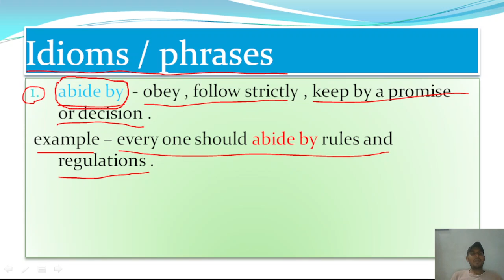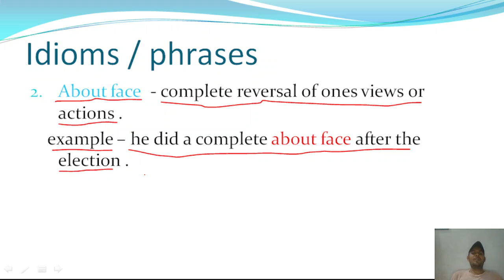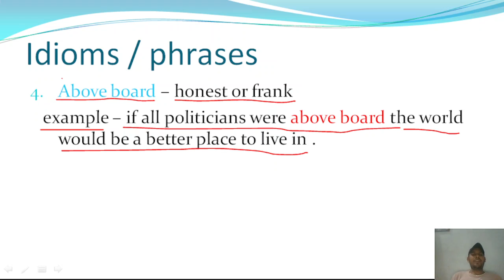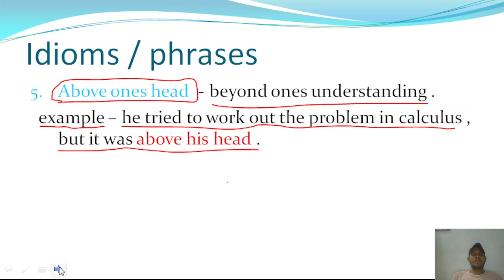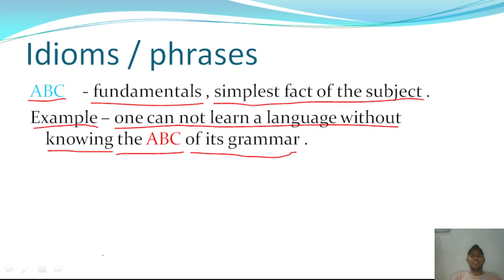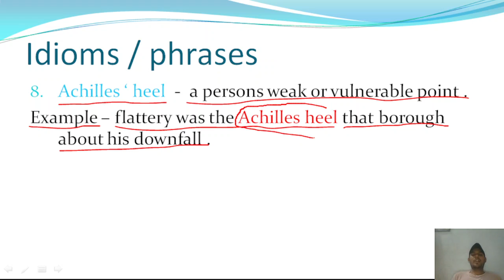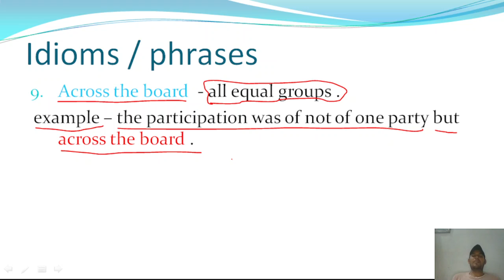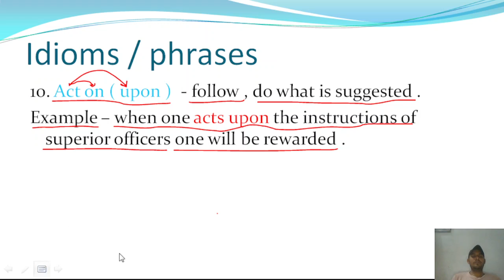idioms / phrases //.SSC / NDA/ CDS // by - rishi Mishra